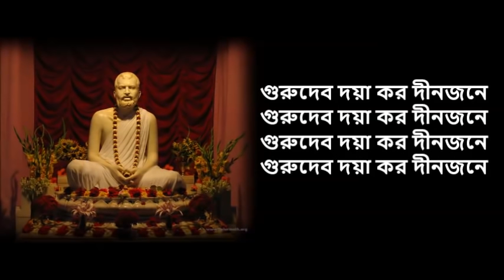Guru Devo Doya Karo with Bengali Lyrics - Ramkrishna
স্বামী বিবেকানন্দ কর্তৃক বিরচিত গুরু বন্দনা